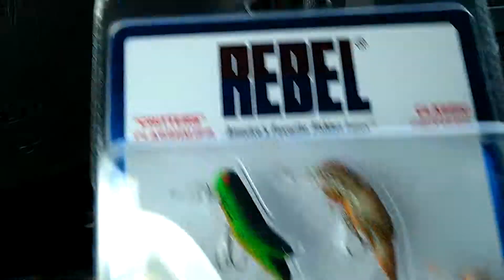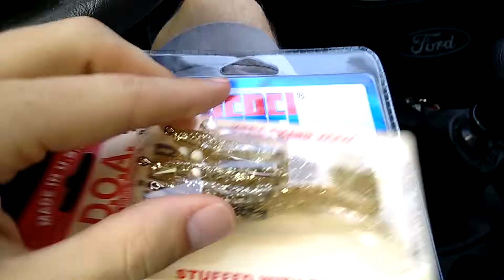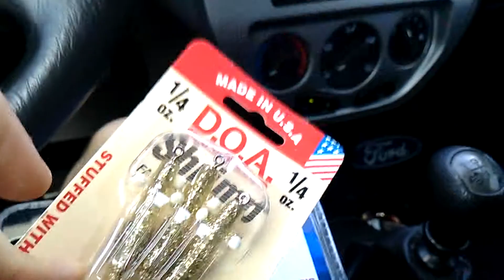Ice Rod fish off tackle choices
Stopped at walmart and found some lures I can use with the ice rod...